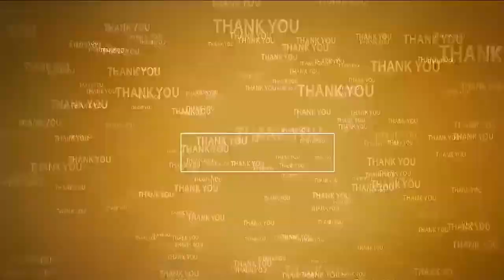ఆపాచీ కంపెనీ బ‌స్ బోల్తా | Accident for Apache Employees bus | Few injured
- ప‌లువురికి గాయాలు
- అతివేగ‌మే కార‌ణ‌మంటున్న ప్ర‌యాణికులు
- చిల‌మ‌త్తూరు వ‌ద్ద ఘ‌ట‌న‌